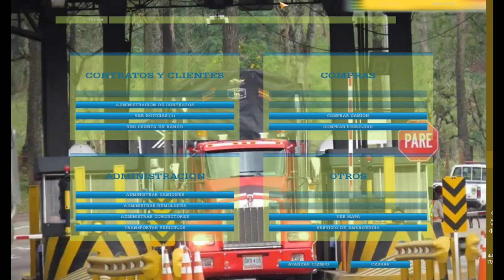Volviendo a Caravanear con Dawich/18 WOS HAULIN/Cajamarca-Calarca/Bolivariano 10150/Marcopolo G6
Abreme puessssss

Bueno muchachos , volvimos a caravanear con este personaje porque pa que, es chimba hacerlo y ps traje un mapa el cual hace tiempito no traia y un bus que no creo volver a traer por el lag que vota al jugar con el mismo bueno sin mas que decir pq no se que decir ahi dejo los links de video, mapa y bus